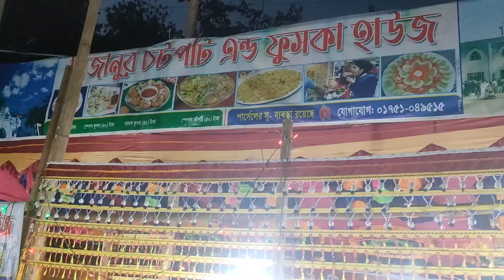বারণি মেলা নবীগনজ,হবিগনজ